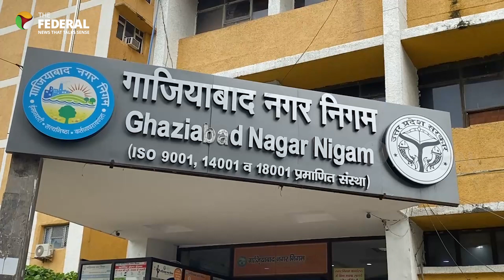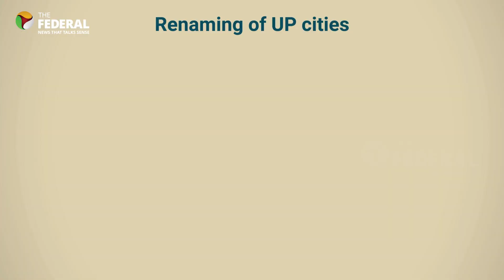Ghaziabad by any other name...Yogi's Uttar Pradesh on name-changing spree | The Federal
Ghaziabad in Uttar Pradesh looks set to be renamed. Allahabad was renamed Prayagraj, Faizabad district became Ayodhya district for reasons well known and Mughal Sarai is now Pandit Deen Dayal Upadhayay Nagar. Over the years, proposals have been passed to rename various places. Is this BJP-led UP government's blueprint to fulfill that vision?